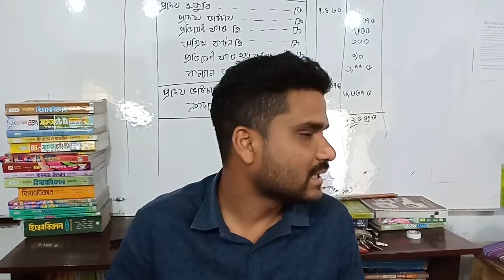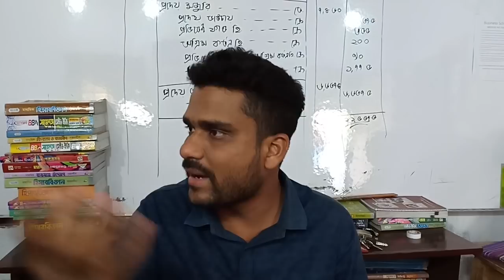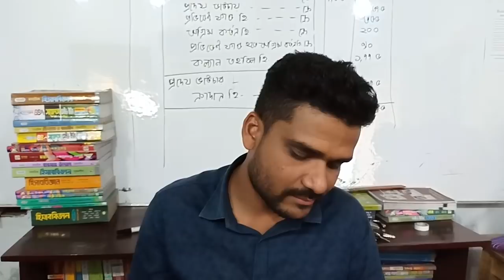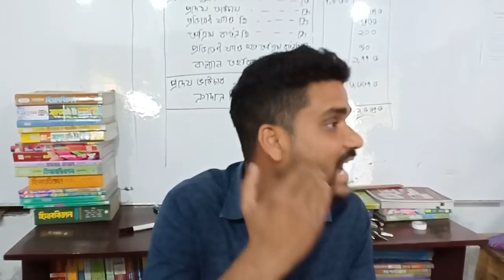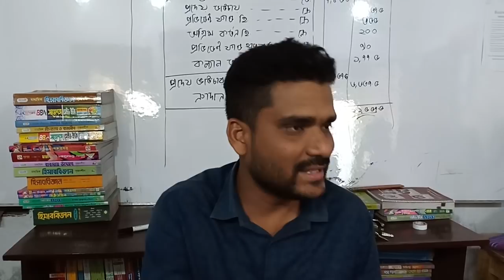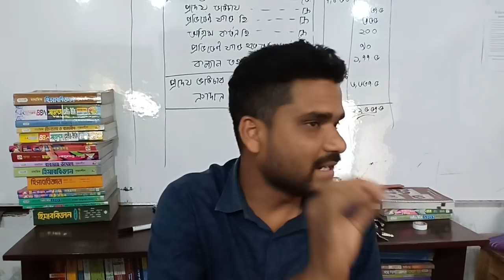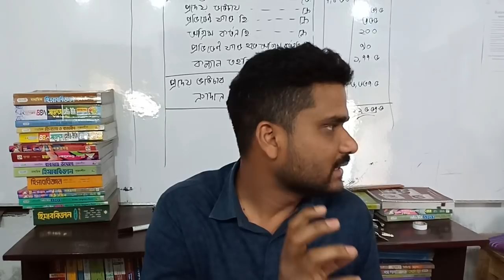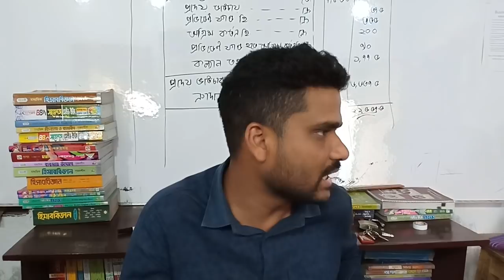HSC Accounting Second paper chapter 9, Business School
হিসাববিজ্ঞান ও ফিন্যান্সের অধ্যায় ভিত্তিক সকল ভিডিওর DVD নিতে চাইলে কমেন্ট করে জানাও ।